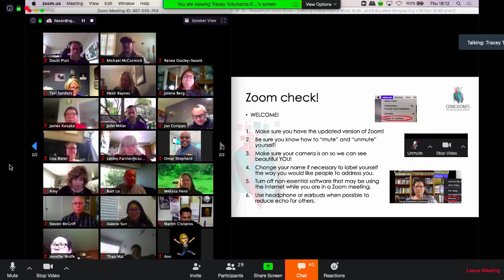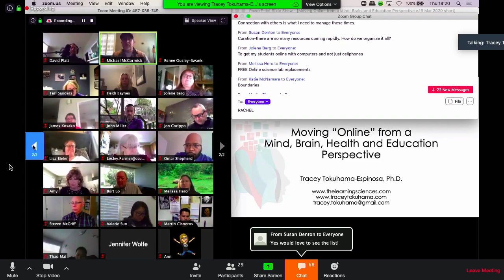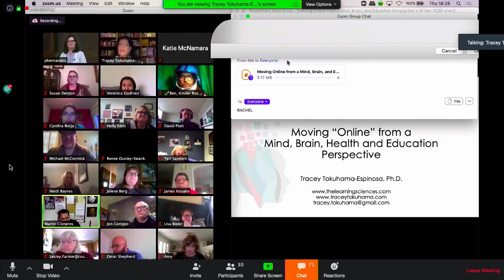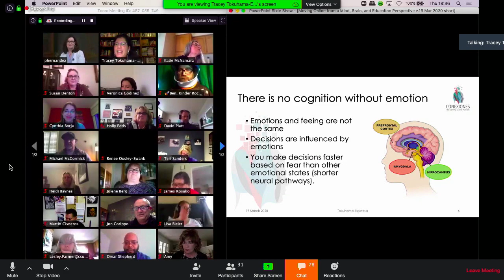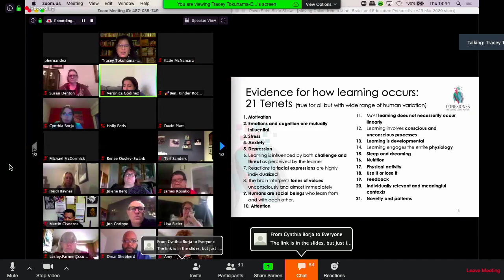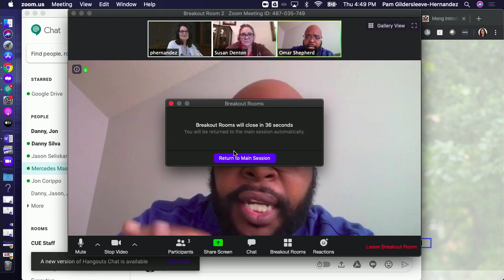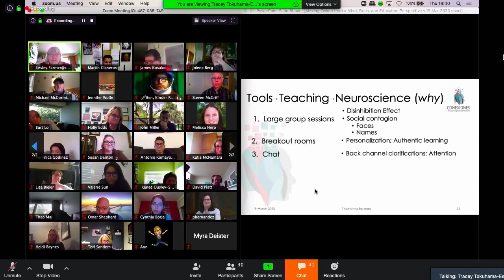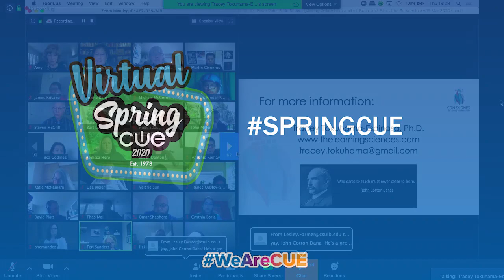Virtual Spring CUE Opening Keynote with Dr. Tracey Tokuhama-Espinosa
Virtual Spring CUE kicked off Friday, March 20, with an opening keynote address by Dr. Tracey Tokuhama-Espinosa, discussing the brain science behind learning and connecting in today’s world of social distancing and the shift to online education.